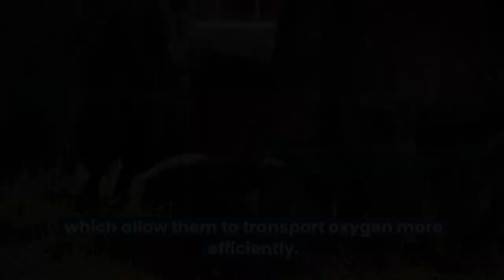Facts about Yak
Yaks are animals that are native to Tibet and China but are also found in Mongolia, Nepal and Central Asia. Scientists believe that Qiang tribes people domesticated yaks at least 5,000 years ago. However, some Tibetan peoples may have possibly domesticated yaks as long as 10,000 years ago. Domestic yaks far outnumber wild ones and are bred for their tractability for plowing and threshing, high milk production, meat, hides and fur.
Facts
• Domestic yak, unlike their counterparts in the wild, often make grunting noises, leading to the nickname, “The Grunting Ox.”
• Yaks are animals with three times the lung capacity of cows and have more and smaller red blood cells, which allow them to transport oxygen more efficiently.
• They can withstand frigid temperatures that can reach as low as -40 degrees Fahrenheit.
• Yaks have trouble thriving at lower altitudes and become prone to heat exhaustion when temperatures are above 59 degrees Fahrenheit.
• When a yak dies of natural causes, its bones find new life as jewelry and tent fastenings per Buddhist teachings.
Yak is members of the bovine family and is related to cows and buffalo, all of which are likely descended from aurochs, an extinct species of cattle. Yaks split from aurochs sometime between one million and five million years ago. Scientists classify the wild and domestic yaks as two distinct species. The English word yak derives from the Tibetan word “yag.” The scientific name of both species refers to the sounds or lack thereof that these animals make. Bos mutus, means mute ox, while Bos grunniens means grunting ox. They belong to Bovidae, the same family as the Asian water buffalo, the African buffalo and the American bison. The key difference between the two species is size, with wild males weighing up to two times more than their domestic counterparts.